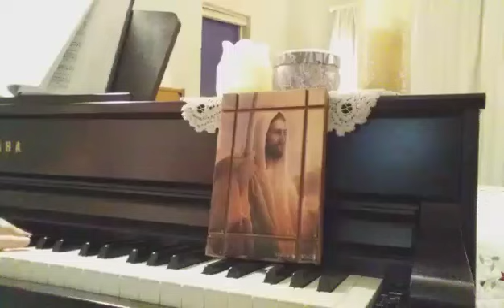Song Singing I Go pianosynth Marlys McFall 8 1 24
Author: Eliza E. Hewitt
Tune: [The trusting heart to Jesus clings] (Kirkpatrick)

1 The trusting heart to Jesus clings,
Nor any ill forbodes,
But at the cross of Calv'ry sings,
Praise God for lifted loads!
Refrain:
Singing, I go along life's road,
Praising the Lord, praising the Lord;
For Jesus has lifted my load.
2 The passing days bring many cares,
"Fear not," I hear Him say,
And when my fears are turned to pray'rs,
The burdens slip away.
[Refrain]
3 He tells me of my Father's love
And never slumb'ring eye;
My everlasting King above
Will all my needs supply.
[Refrain]
4 When to the throne of grace I flee,
I find the promise true,
The mighty arms upholding me
Will bear my burdens too. [Refrain]